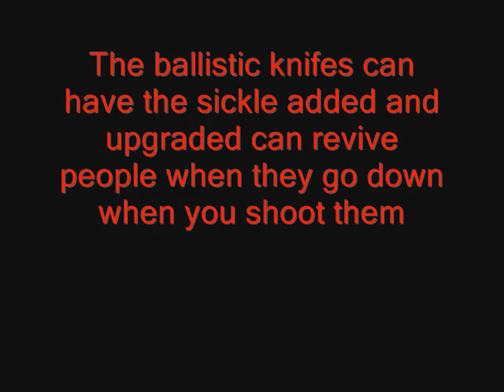sickle vs ballistic knife